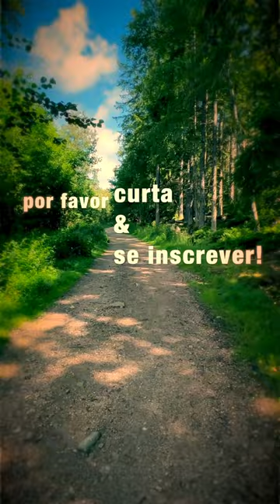a-ha - I’ve Been Losing You - short#1